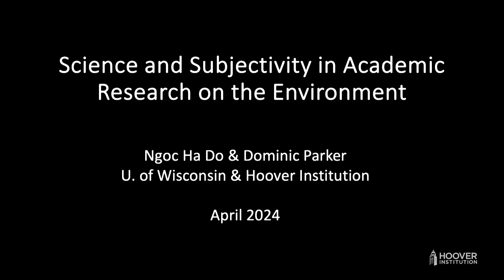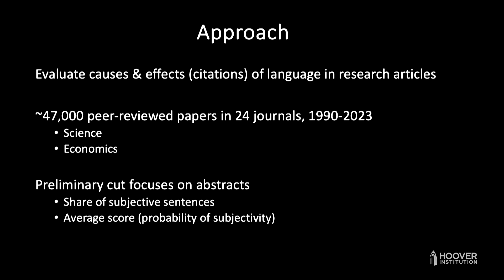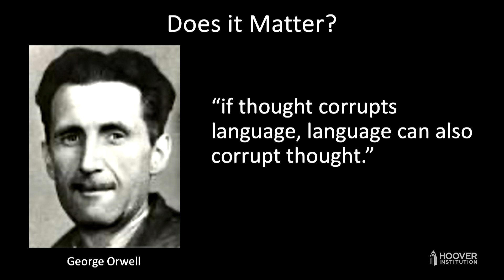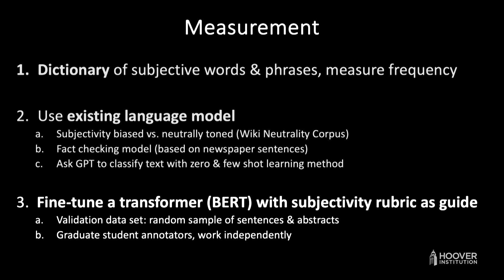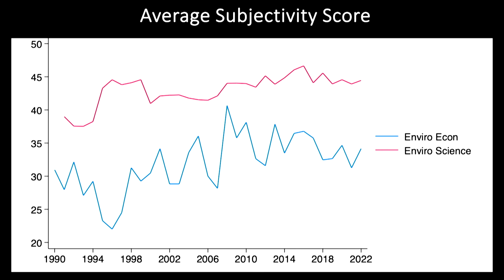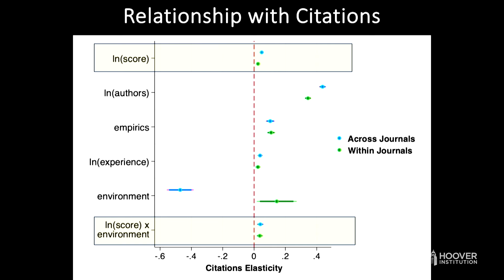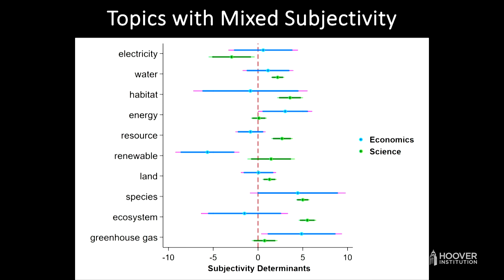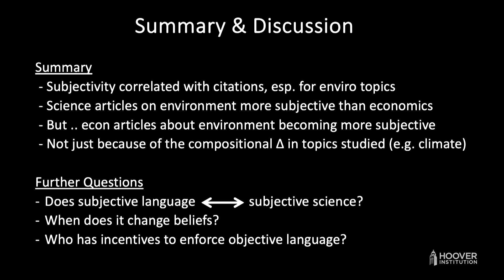Academic Findings and Rhetoric | Markets vs. Mandates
Chair: Joshua Rauh, Hoover Institution
Panelists: Roger Pielke Jr., University of Colorado Boulder and Dominic Parker, U. of Wisconsin and Hoover Institution

Whether the topic is pollution, biodiversity loss, or climate, media, political, and NGO discourse about the environment is often alarmist. Does this discourse match academic findings or is there a disconnect between research conclusions and broader portrayals? Are scientists – including social scientists – using objective language to describe the environment or is advocacy leaking into scientific discourse?